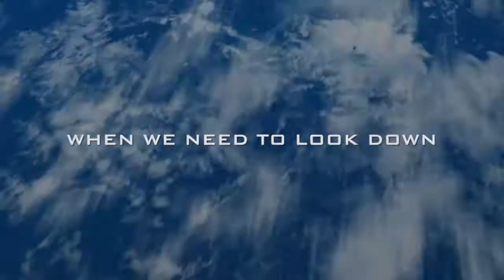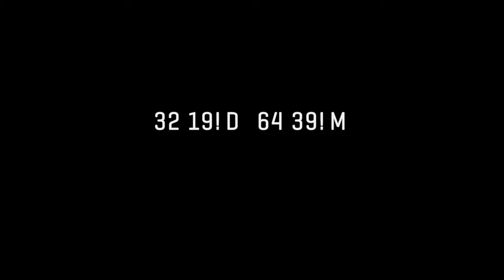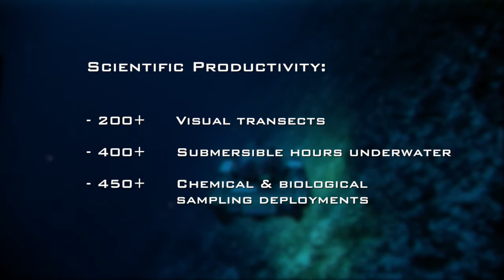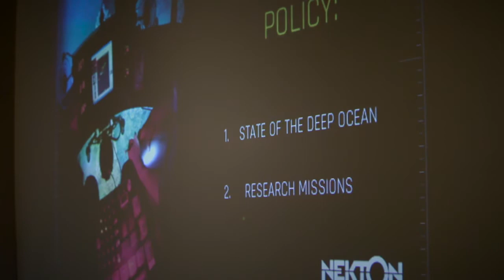NEKTON 2016 & BEYOND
2016 has been a fantastic launch year for Nekton but we cannot rest on our laurels, the ocean needs us. As we look ahead to the new year, we would like to share our ambitious plans for 2017 and beyond.